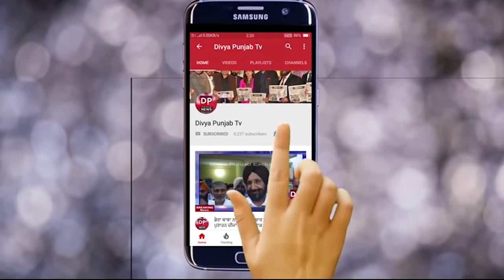ਅਕਾਲੀ ਦਲ ਬਾਦਲ ਪਾਰਟੀ ਵੱਲੋਂ ਸਦਾ ਹੀ ਔਰਤਾਂ ਨੂੰ ਬਣਦਾ ਮਾਣ ਸਤਿਕਾਰ ਦਿੱਤਾ:-ਜਾਗੀਰ ਕੌਰ